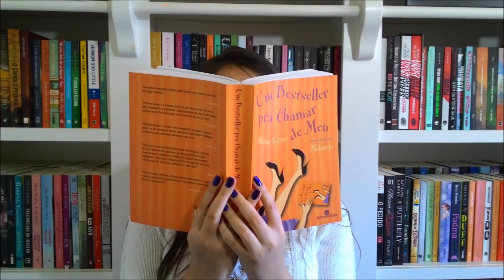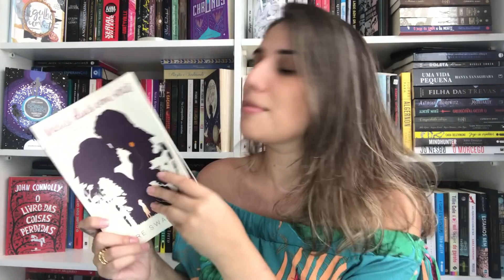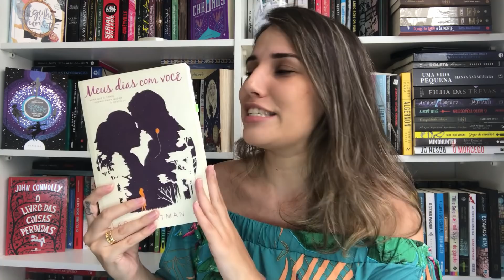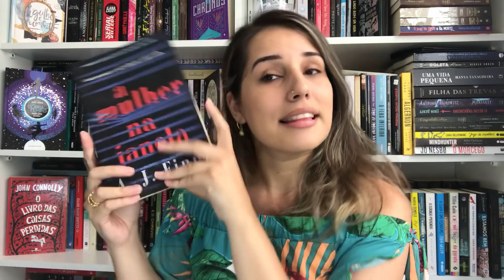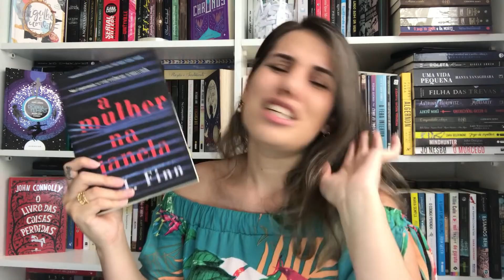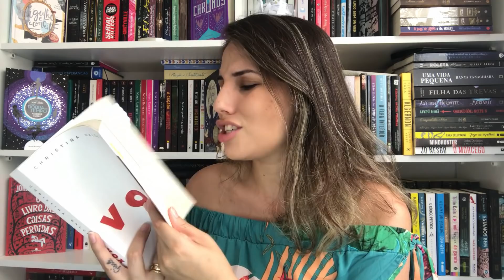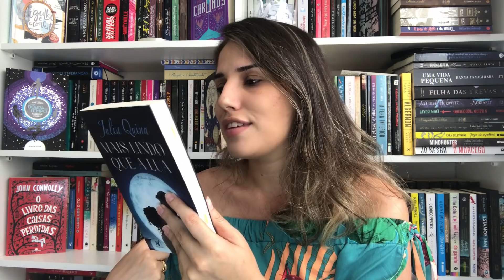5 LIVROS DA EDITORA ARQUEIRO PARA PRESENTEAR NESSE NATAL || Jéssica Lopes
Oi gente! Hoje trago para vocês 5 livros da editora Arqueiro para presentear quem você ama. No decorrer das semanas sairão vídeos com livros de outras editoras. Espero que gostem!

Beijos!